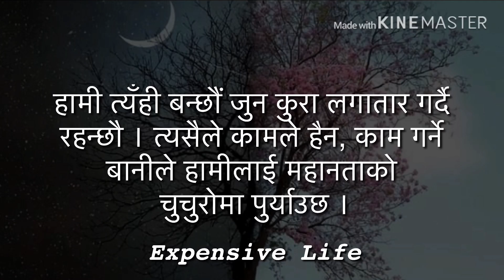संसार बदल्ने १२ भनाईहरु | केही मुल्यवान मननीय भनाईहरु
संसार बदल्ने १२ भनाईहरु | केही मुल्यवान मननीय भनाईहरु | Best quotes collection | उत्कृष्ट १२ उत्प्रेरक भनाईहरू जसले तपाईकाे जीवनमा बदलाव ल्याउन सक्छ | Quotes in Nepali.

१२ प्रेरक भनाईहरु...
एक विचार जसले तपाईको जीवन वदल्न सक्छ

प्रायः मानिसहरू यो भ्रममा बाचिरहेका हुन्छन् की सफलता संघर्षमा होइन भाग्यमा अडेकोवहुन्छ ।

उज्यालोमा त सबैले साथ दिन खोज्छन, तर असल:साथी त्यो हो जसले अध्यरोमा पनि साथ दिन्छ ।

व्यवहार सिक्ने बानी परेको यो दुनियाका भिडमा, एउटा यस्तो मानिस बन्नुहोस जस्को व्यवहार दुनियाले सिकोस्।

सत्यको अन्वेषण सर्वोत्कृष्ट आनन्द हो । म त्यसैको खोजीमा छु ।

विवेक मात्र दुर्लभ छ । अविवेक मात्र सर्वसुलभ छ।

मानव मनको सबैभन्दा ठूलो समस्या के हो भनेर सोध्नेलाई म भन्छु, बोली र व्यवहारमा फरक ।

हृदयमा प्रेम जगाइराख । प्रेम विनाको जीवन सूर्यको अनुपस्थितीमा लोलाएको फूलको वृक्ष जस्तै हुन्छ ।

साँचो मित्रले सधै तिमीलाई अघि बढ्न मद्दत गरिरहन्छ ।

अनुभव भनेको हाम्रा गल्तिहरूलाई दिइएको साधारण नाम हो ।

हामी त्यँही बन्छौं जुन कुरा लगातार गर्दै रहन्छौ । त्यसैले कामले हैन, काम गर्ने बानीले हामीलाई महानताको चुचुरोमा पुर्याउछ ।

शिक्षाको जरा तितो हुन्छ तर यसको फल सधै मिठो हुन्छ ।

🇳🇵 •—S-U-B-S-C-R-I-B-E—•🇳🇵
मनन गरौं आफ्नो जीवनमा अपनाऔं ।
मन परे SHARE गर्न नभुल्नुहोला ।
तपाइको एक शेयरले कसैको जीवनमा वदलाव आउन मद्दत गरोस् ।

✔️Hasstag- skalpit , nepaliquotes , BestQuotesCollection , ManChuniLineHuru , Hearttouchinglines , Samin , LessonLearnInLife , मनछुनेलाइनहरु and QuotesNepal .